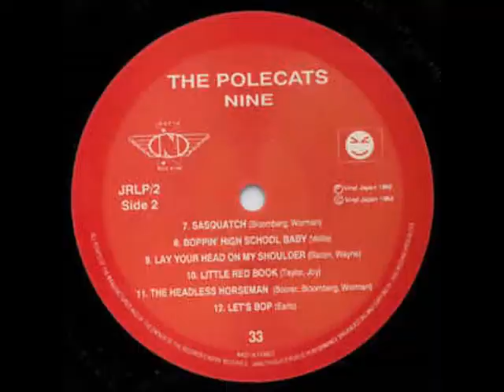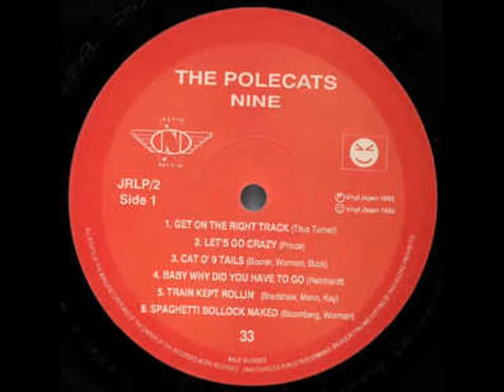the Polecats - Spaghetti bollock naked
UK rockabilly / neo-rockabilly legends, formed 1977
the Polecats - "Nine" - (Vinyl Japan - JRLP/2 - LP UK 1992 and JRCD/2 - CD UK 1992)
(RE : Vinyl Japan - JRCD2P - CD Japan 2007)

Tim Polecat Worman - vocals, guitar
Boz Boorer - lead guitar, vocals
Phil Bloomberg - double bass
John Buck - drums